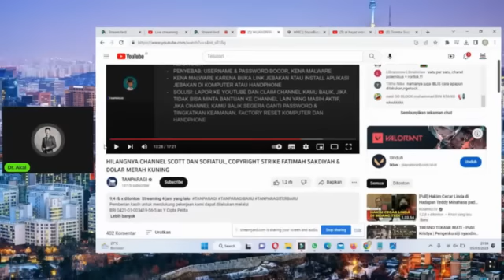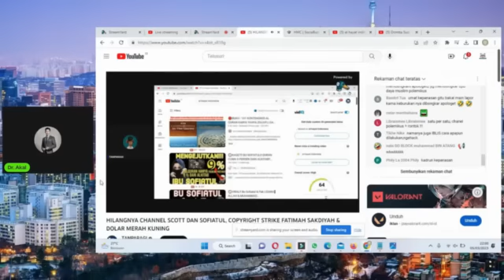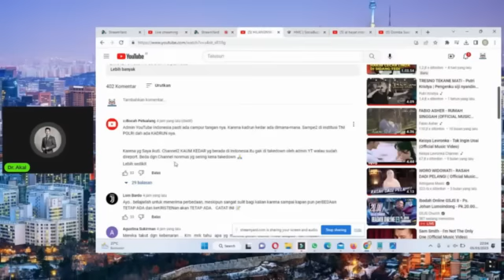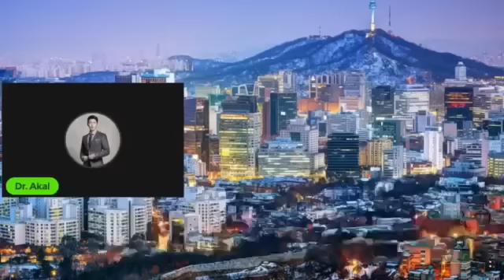Suka Menghujat dan Nipu, Akun Sofiatul "Al Hayat" siPenghujat di Buang Youtube ke Tong Sampah